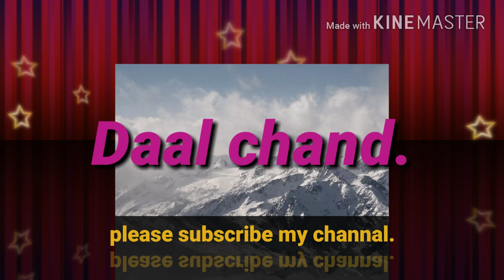Funny sadhu movie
Shahpini  Entertainment.Lakha Singh Shahpini

Best Punjabi comedy Punjabi movie Letest Punjabi song Letest Punjabi comedy

Goldy Chacha Bishna Bhana Bhagora veero

Bhajna Amli

Bhana Bhagoda veero

Sidhu moosewala

R Kour

JBR

Ninja

Bhajna Amli

Punjabi Adult song

Punjabi movie

Punjabi full movie

Diljeet Dosanj

Gurdas Maan

Kanwar Garewal
Deep Jandu

Nimrat khehra

Raftaar Kour

Bagwant maan

Karamjit anmol

Laab Hera

Kour b